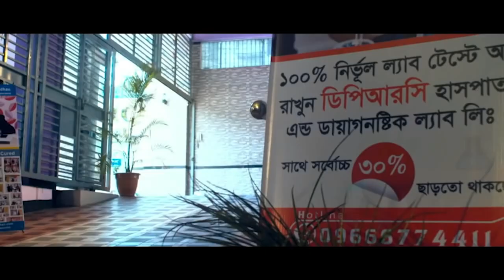কোমর হাটু ও মেরুদন্ড ব্যথায় অচল হয়ে গিয়েছিলাম । আলহামদুলিল্লাহ্ এখন আমি সুস্থ । PLID, AS, SPA, PID